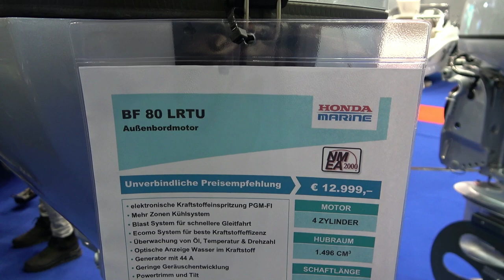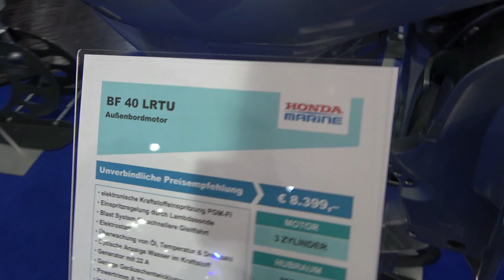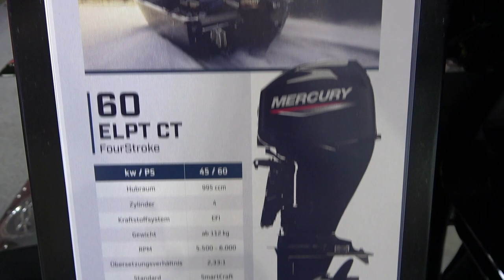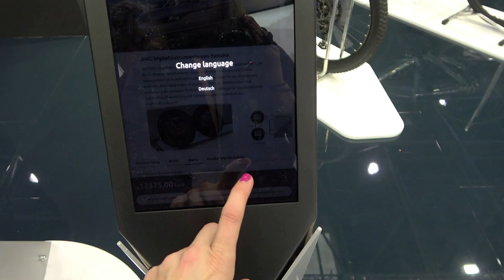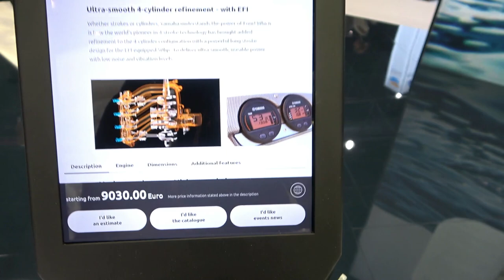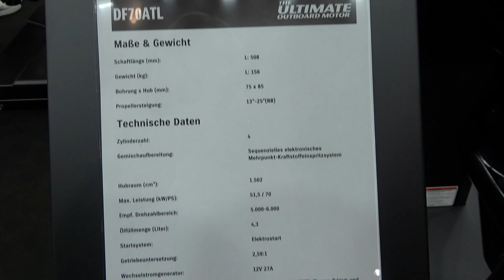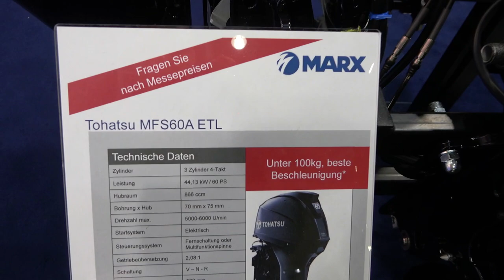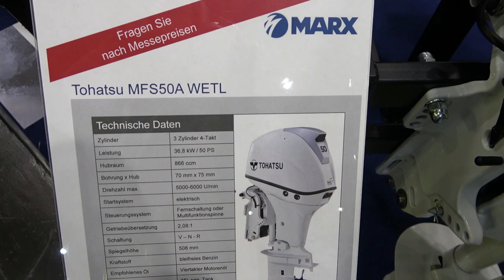Boat outboard engines 40hp up to 90hp for 2023 (with prices)